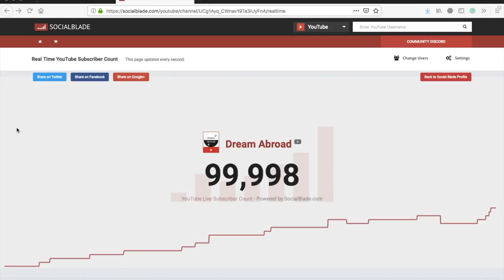Thank You All 🤗 100,000+ Subscribers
Thanks to you All.. cannot express my gratitude in words for your love, support and encouragement.